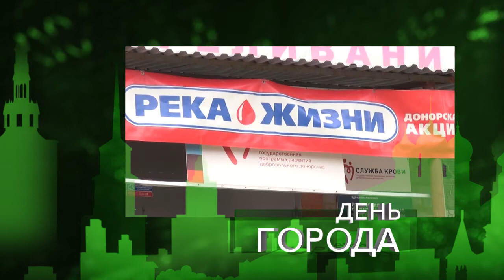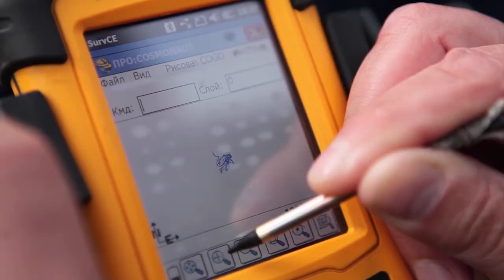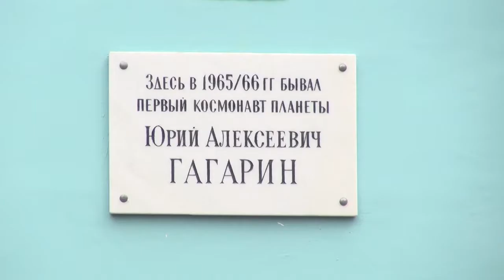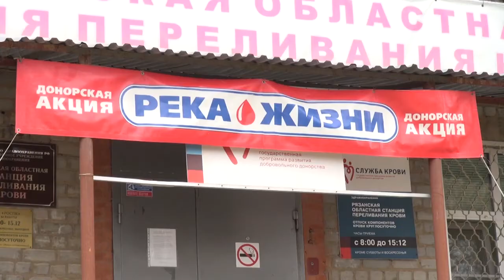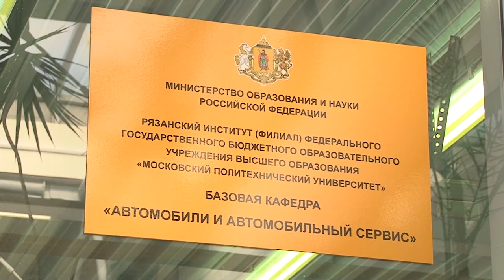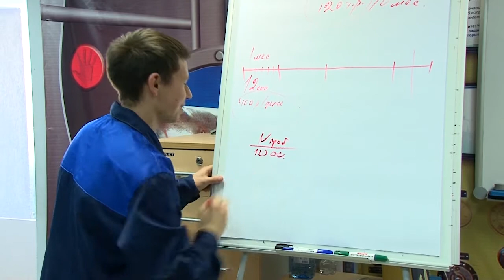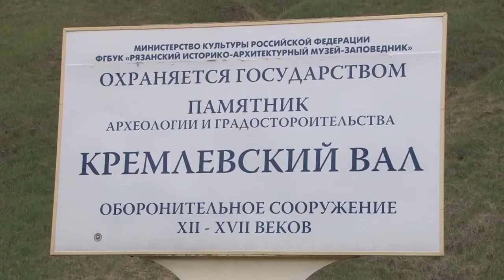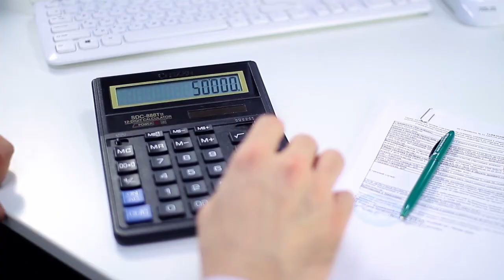День города - новости Рязани 12.04.17